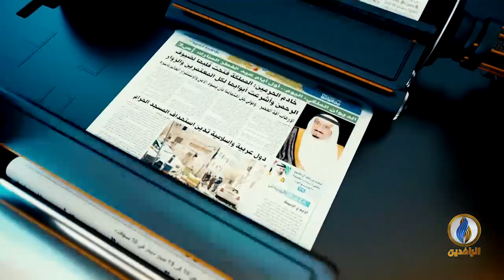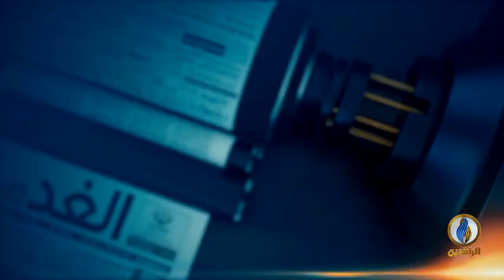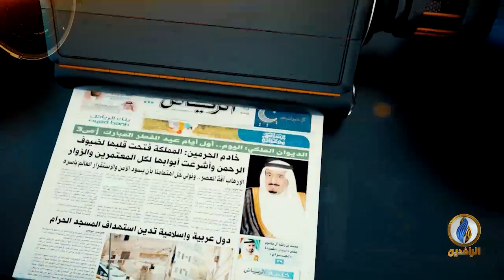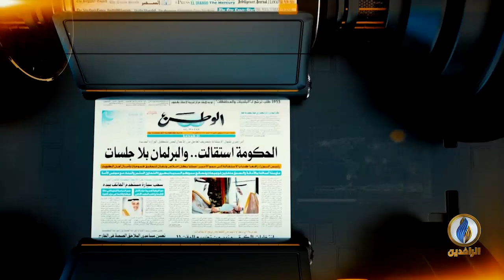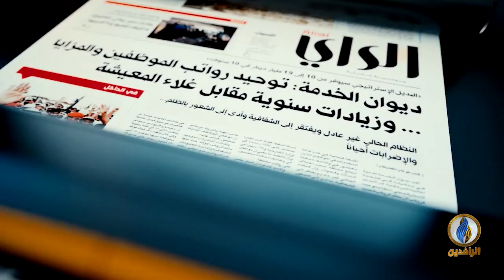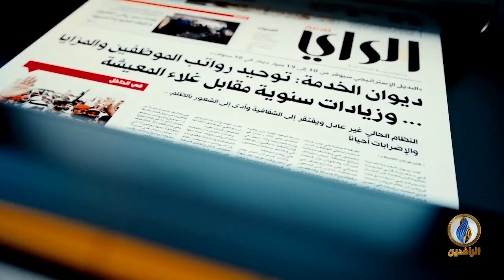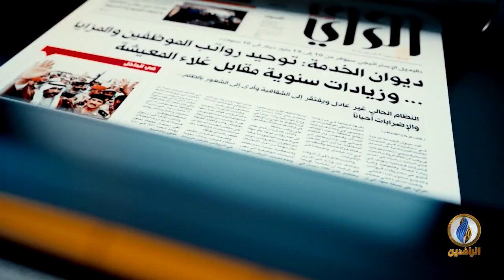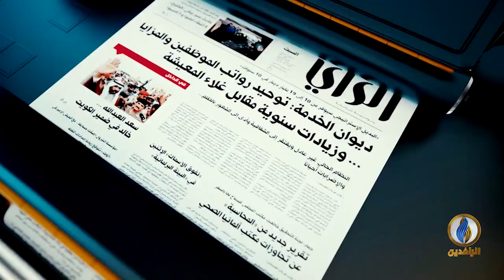صدى_الأقلام | 14 - 5 - 2020